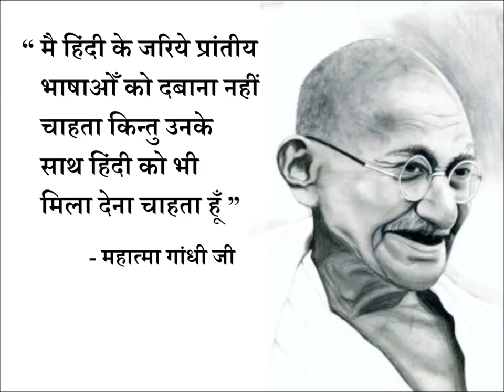हिंदी दिवस की हार्दिक शुभकामनाएं l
"अपनी मातृभाषा के साथ हमें अगर कोई भाषा सीखनी चाहिए तो वो हिंदी है,अंग्रेजी हमारे भारतीय भाव-जगत का प्रभावी रूप से प्रतिनिधित्व नहीं कर सकती"।